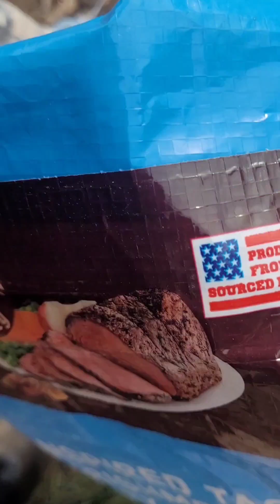"It's All Worth It In The End!"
Hello, every day we are all faced with different challenges we must overcome,  but it's all worth it in the end. Thanks for doing life together with us, "One Day At A Time."